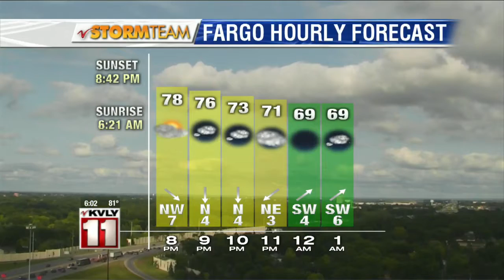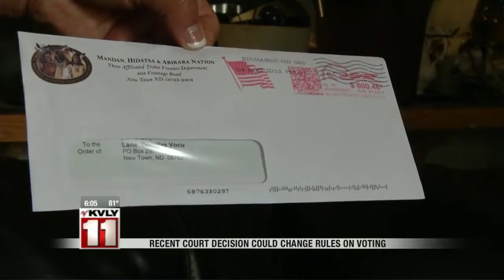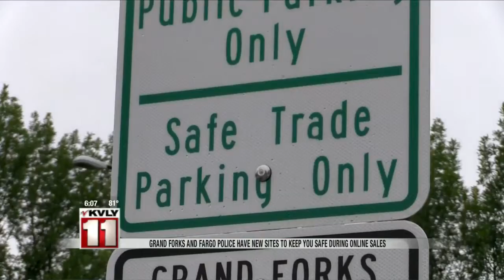News: 6:00pm August 11th Part 1